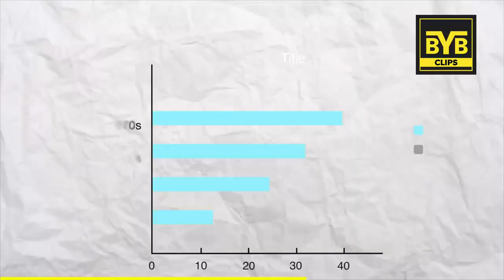Low Testosterone | BeYourBest